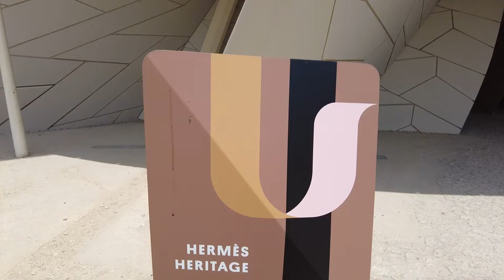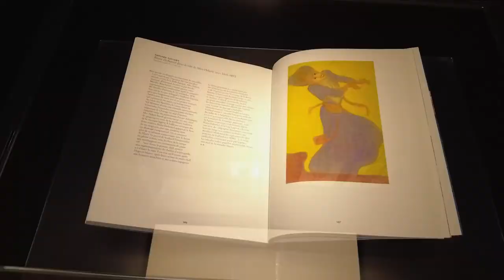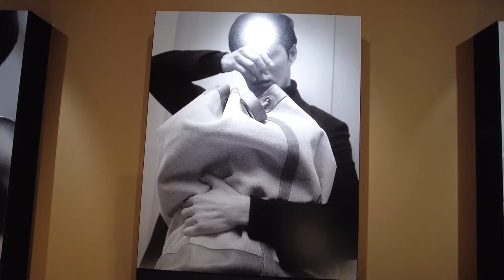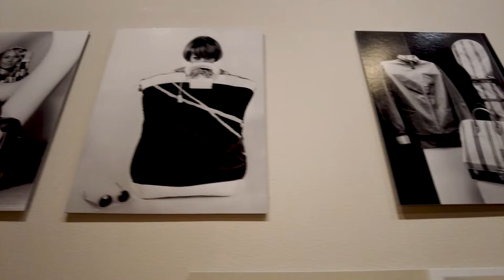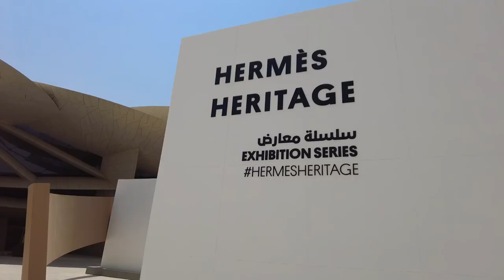Qatar | Hermès Heritage exhibition 2022 | Once Upon a Bag | National Museum of Qatar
Heritage exhibition “Once Upon a Bag” was held for a limited time 28 May to 11 June 2022 in NMOQ (National Museum of Qatar).
It shows the story of Hermès from its origins to the present day.
It displays different types of bags.

Hot chocolate by New Days
Day Off by Sundays